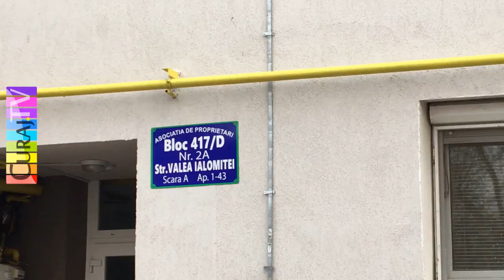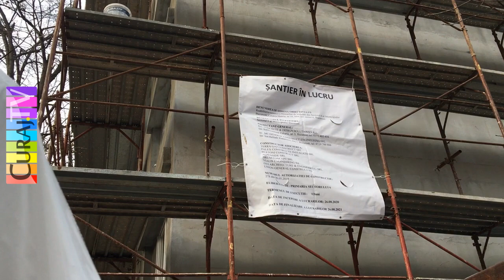Poluare de la șantiere în sectorul 6 - Curaj.TV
Semnalez problema asta de cîțiva ani, toate guvernările se lamentează că avem poluare în capitală, dar nu fac mare lucru cu astfel de surse evidente, chiar dacă norme legale avem destule.